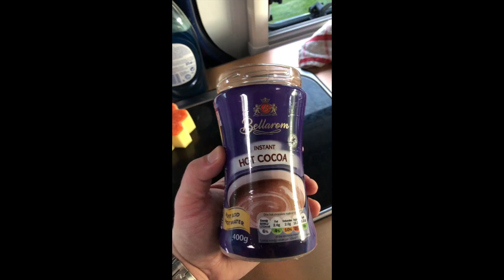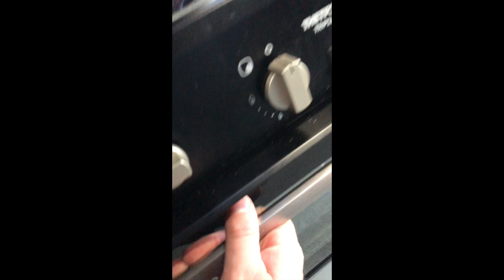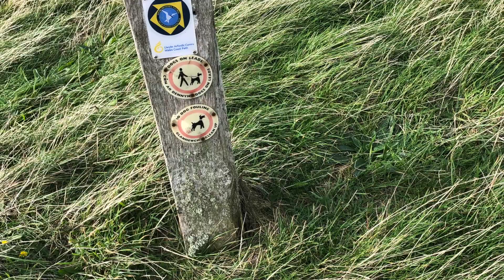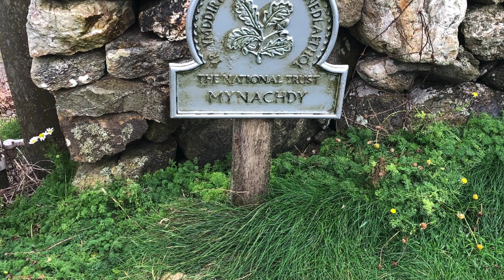ANGLESEY 2022 (Pengraig Campsite)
A two day / two night solo trip in my VW Crafter Camper to Anglesey (North Wales) Staying at Pengraig Campsite. I walked along the coastal footpath to Church Bay. This is my first go at a YouTube series. so bare with me, I can only get better. :).